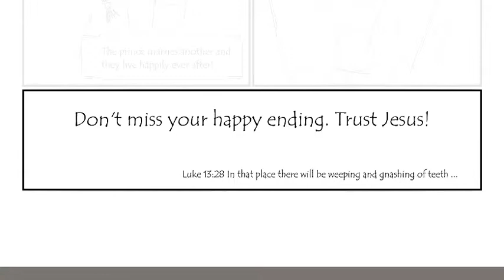Cinderella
Video test on a Cinderella comic.